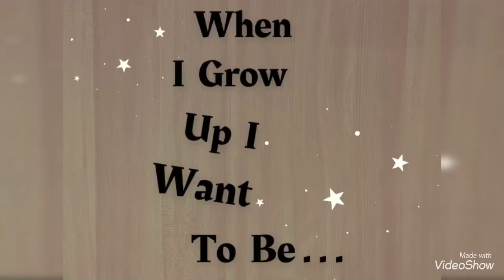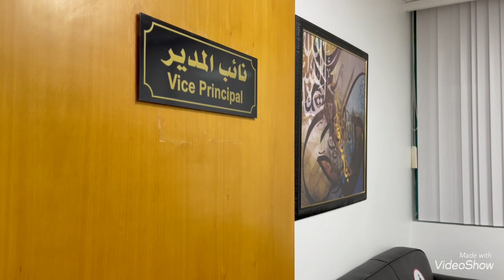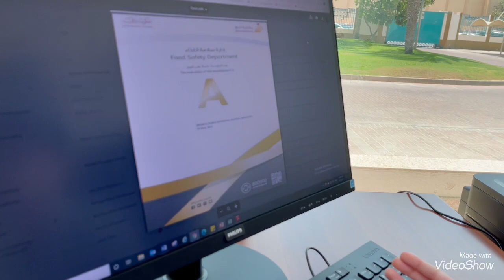June 6, 2021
⬅️خبر عاجل✴️
تم الاستيلاء على بعض المناصب الإدارية في المدرسة من قبل مجموعة من 🧑🏽👦🏼 المبدعين الصغار 👧🏻👧🏼🧒🏽وذلك لإثبات طموحاتهم والبدء برسم مستقبلهم. وقد اتخذت الإدارة الإجراءات المناسبة بتشجيعهم وإفساح كل المجالات لهم للتحليق في عالم الإبداع والمعرفة والتصورات اللانهائية.